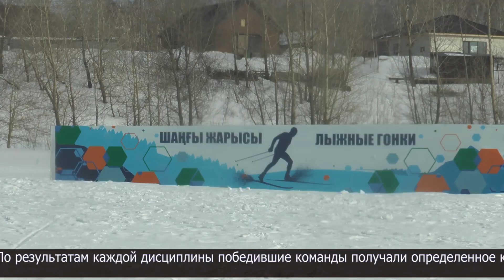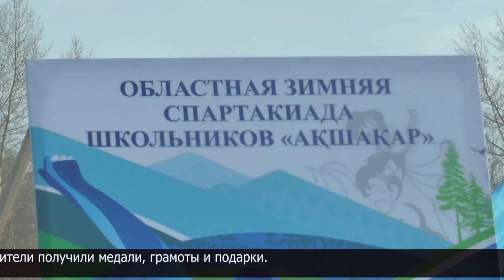Завершилась областная зимняя спартакиада «Акшакар»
В Петропавловске и Бесколе прошли финальные игры областной зимней спартакиады "Акшакар". Более 10 тысяч школьников из 13 районов области и г. Петропавловска соревновались в 10 видах спорта. В заключительных турнирах приняли участие 1300 ребят. Султанмахмут Муканов из района им. Г. Мусрепова будучи капитаном привел свою команду к первому месту по футзалу.